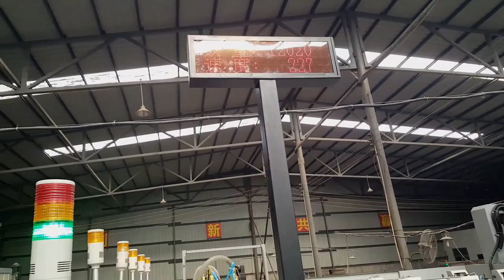YLQ YD series High-Speed Corrugate / Carton box Flexo Print Machine, Die-Cutter , Slotter, Stacker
-Lead Edge Feeder with Roll Transfer
-Design Speed 250 boxes per min
-4 colour
-slotter
-die-cutter